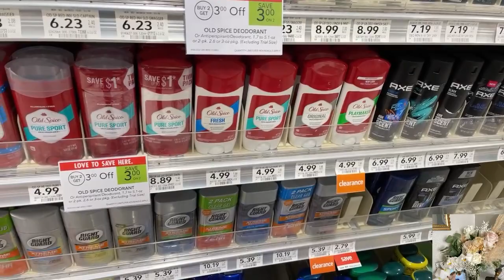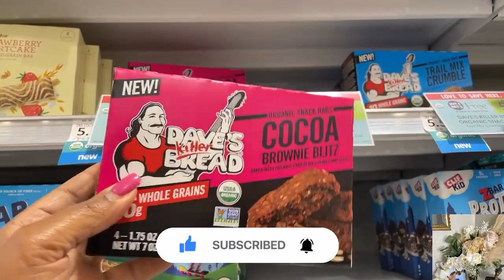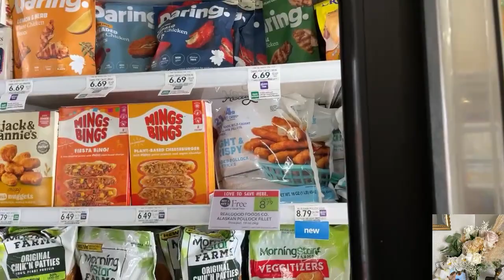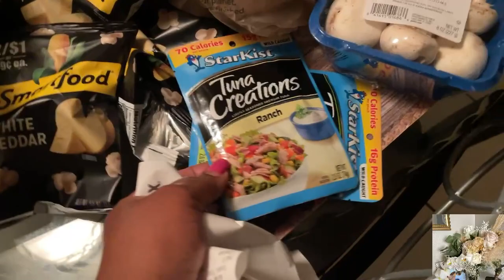Publix deals singlemom budget haul publix 2/22-2/28/24